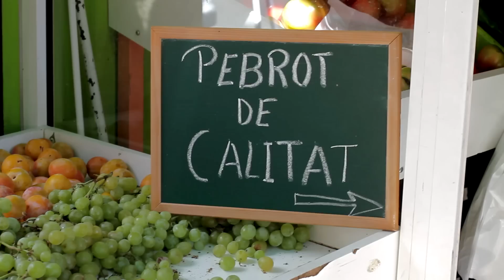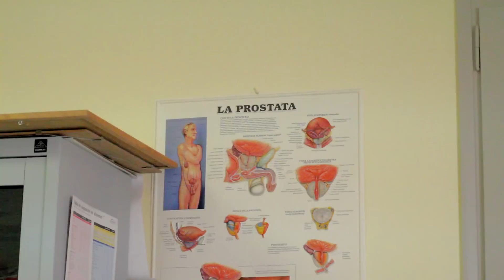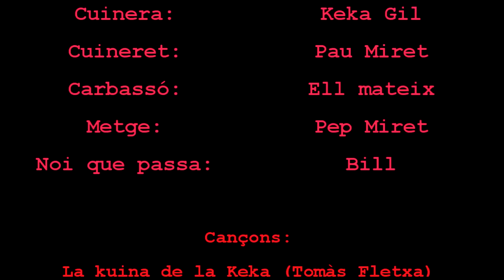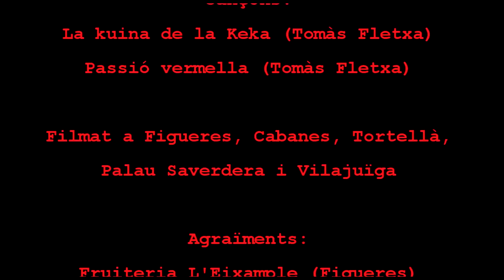Passió vermella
Passió vermella és aquest curtmetratge. Ha estat guanyador de la modalitat correcurts del festival Festicurts 2010, de Figueres. Cal esmentar que aquest correcurt va ser realitzat en 48h amb les condicions de les bases: havia de sortir un objecte sorpresa, en aquest cas un bitxo (pebrot picant) i havia de sortir el barri velll de Figueres.
Direcció: Tomàs "Fletxa".